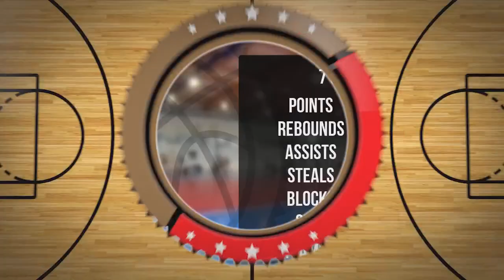Maciej Szromnik Player Mixtape DC83R Brodnica 2023